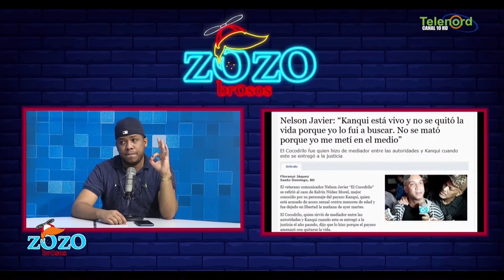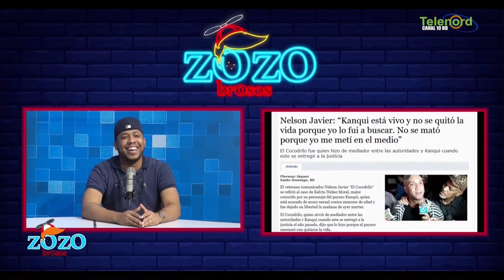Kanqui pensó en quitarse la vida